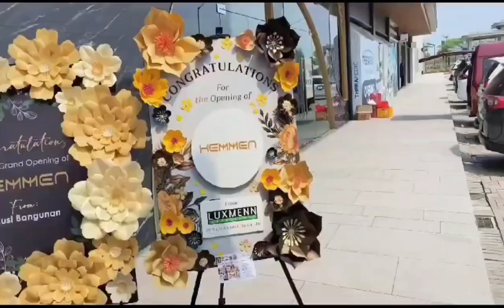by mc RudyxiaoWei